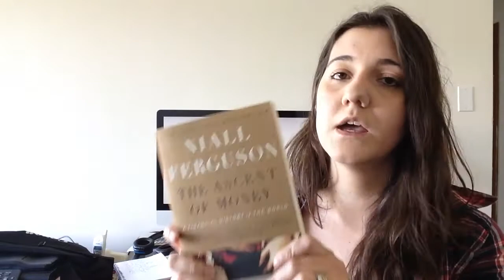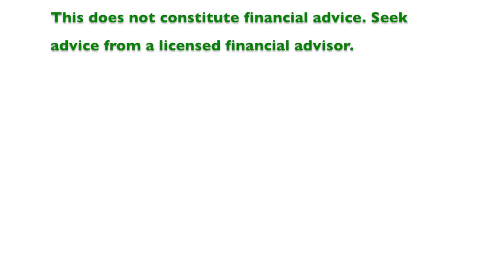🍀 Want to become a speculator? Start here! The Ascent of Money - Niall Ferguson 🍀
The Ascent of Money

Financial History at its finest. Learn how to become a better speculator and successful investor by reading this book.

Credits:
"Basic Implosion"